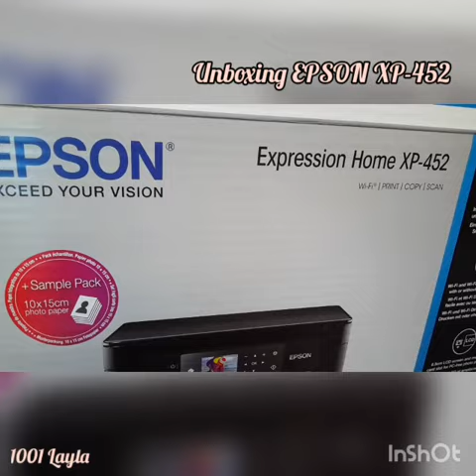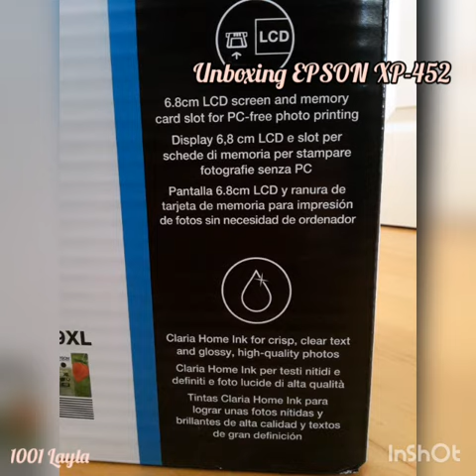Unboxing EPSON XP-452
EPSON XP-452- Small-in-One: save money, space and time!